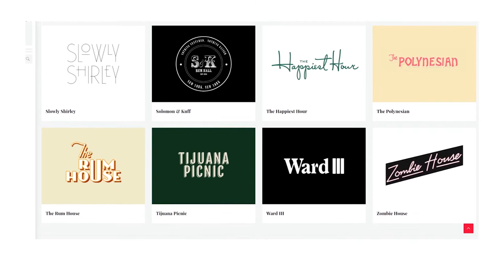newyorkrumfest - Solomon & Kuff / Gladys Caribbean restaurant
New York's #1 Carribean Lifestyle Magazine -  music, food, fashion, culture "lifestyle"